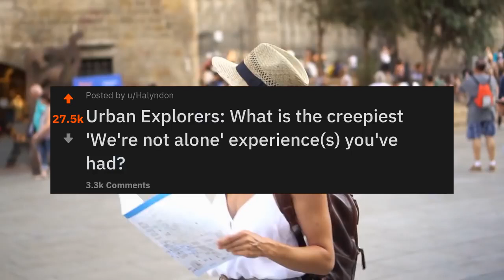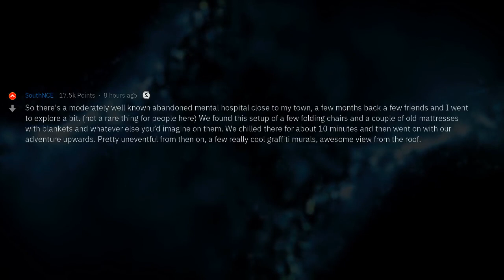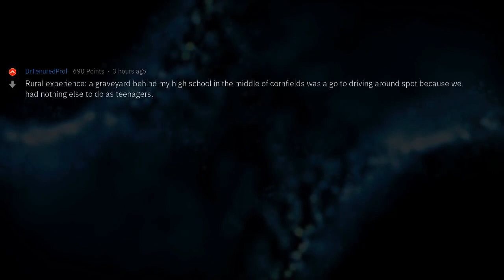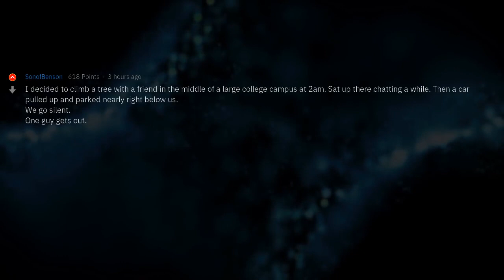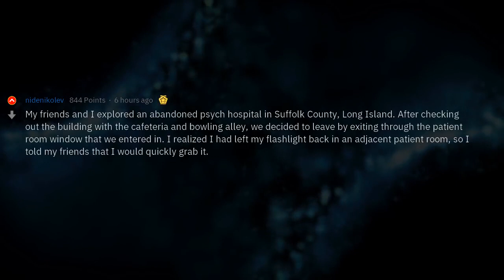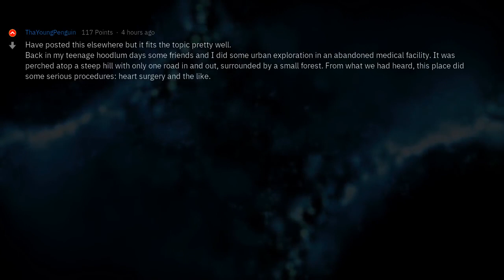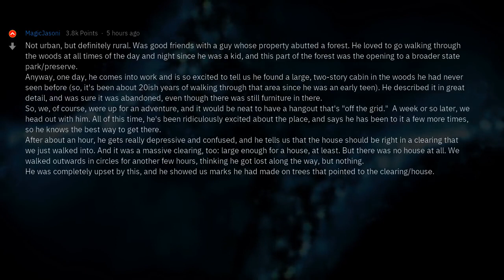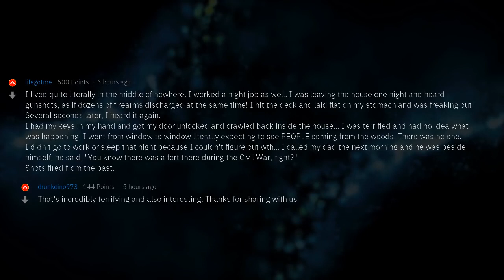Urban Explorers, What Was Your "We're Not Alone" Moment?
▶ Fresh AskReddit Stories: Urban Explorers, What Was Your "We're Not Alone" Moment? 🔥 2nd channel with exclusive Reddit stories!